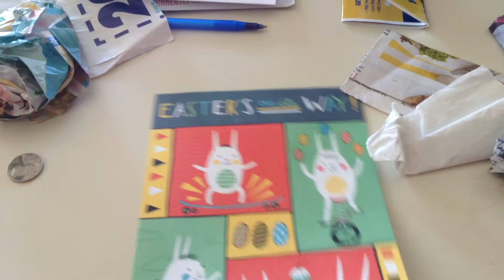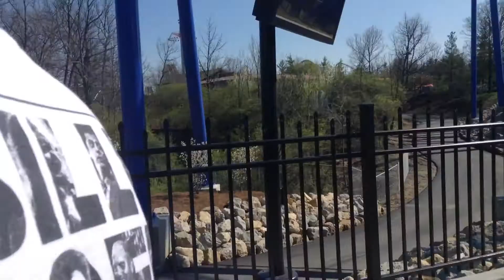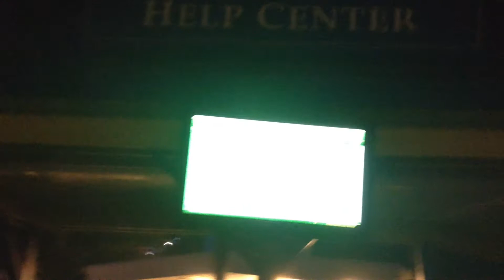Kings Island Again (4/19/14 - Day 30)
I go to Kings Island on it's second day of operation with a couple of weird people named Nick and Cameron!